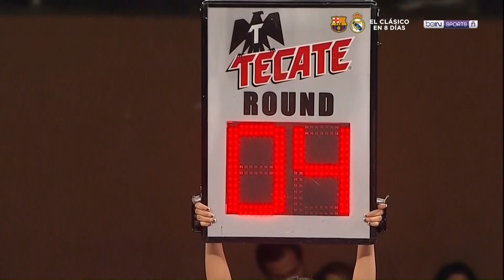Kenia Enriquez Vs. Jessica Nery Plata - WBC Interim Light Flyweight Title - 18/11/2017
Kenia Enriquez Vs. Jessica Nery Plata
WBC Interim Light Flyweight Title
18/11/2017
Centro de Usos Multiples, Ciudad Obregon, Mexico